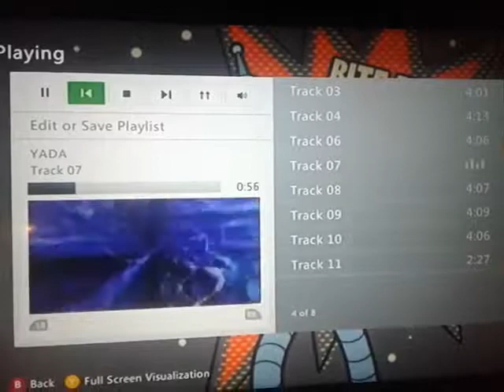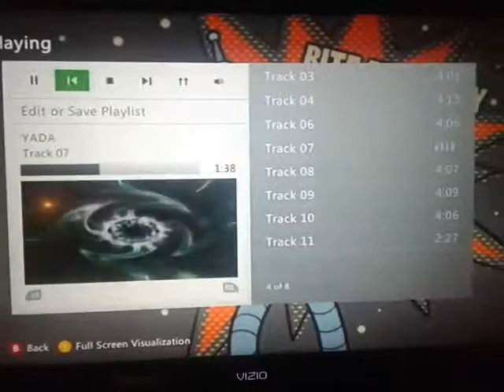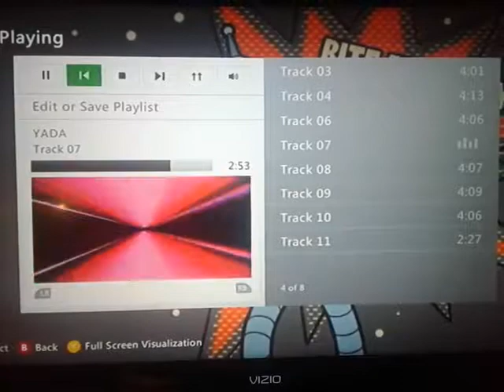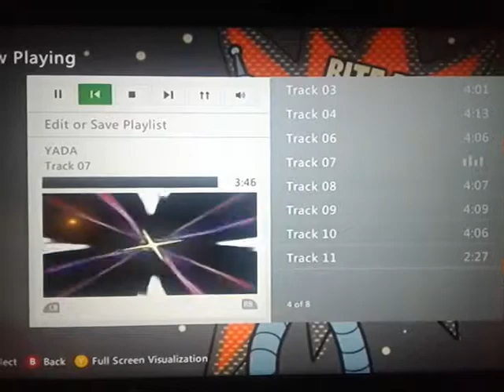New west by yada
My nigga yada did that 😎2018